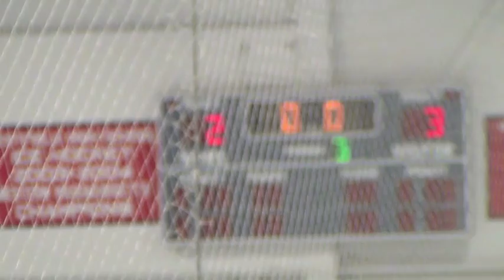Westfield State University's Men's Ice Hockey Promo 2 - 2014